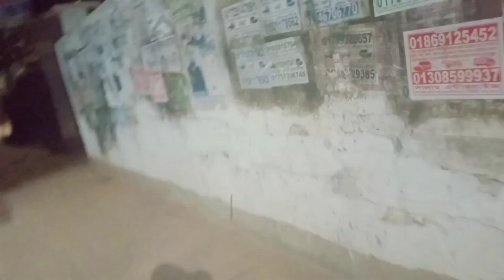আজকে আবার বাইক শিখতে গেলাম। বিনিকে খুঁজতে বের হলাম।🐈😭